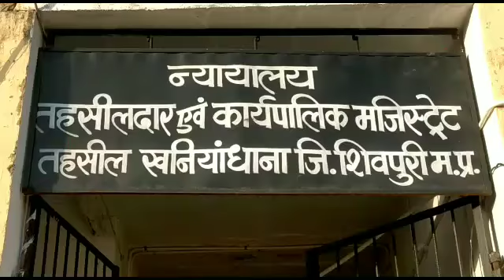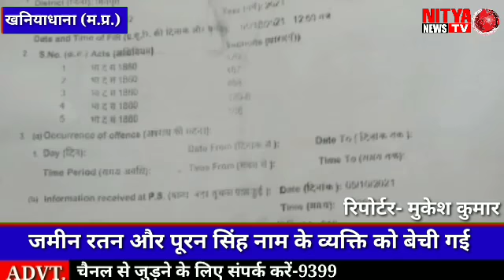खनियाधाना/पूर्व नायब तहसीलदार समेत 12 लोगों के खिलाफ एफ आई आर दर्ज की गई!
रिपोर्टर मुकेश प्रजापति
लोकेशन शिवपुरी मध्य प्रदेश
मो.9713587985

*शिवपुरी जिले के खनियाधाना में पूर्व में पदस्थ रहे विवादित नायब तहसीलदार का फर्जीवाड़ा सामने आया है इस मामले में नाबालिग लड़की को बालिक बनाकर अवैध तरीके से उसकी जमीन बेच दी गई मामला खनियाधाना के पोटा ग्राम का है जहां पर नाबालिक लड़की को बलिक बता कर अवैध तरीके से उसकी जमीन बेच दी गई मामले में पूर्व नायब तहसीलदार समेत 12 लोगों के खिलाफ एफ आई आर दर्ज की गई*

शिवपुरी जिले के खनियाधाना तहसील मैं न्यायालय के आदेश के बाद पूर्व नायब तहसीलदार अरुण सिंह गुर्जर और 12 लोगों के खिलाफ मामला दर्ज किया गया है। दरअसल मामला खनियाधाना की पोटा ग्राम का है जहां पर नाबालिक लड़की को उसकी पैतृक जमीन उसके नाम करा देने का लालच देकर उससे कोरे कागजातों पर केवल हस्ताक्षर करा लिए गए। बाद में नाबालिक लड़की को यह पता चला कि वह जमीन तो बेच दी गई है तो उसके पैरों के नीचे से जमीन खिसक गई। नायब तहसीलदार ने लोगों से षड्यंत्र करके इस लड़की को बालिग बता दिया और फर्जी विक्रय पत्र बनाकर जमीन को बिक्री का नामांतरण भी करा दिया। जमीन रतन और पूरन सिंह नाम के व्यक्ति को बेची गई और इसी बेचने में रजिस्ट्री लेखक सहित अरुण सिंह गुर्जर व पटवारी मनोज नागर द्वारा प्रमुख भूमिका निभाई गई। लड़की ने इस पूरे मामले की शिकायत खनियाधाना थाने में की लेकिन पुलिस ने कोई कार्रवाई नहीं की। उसके बाद लड़की ने न्यायालय में परिवाद दाखिल किया जिसके आधार पर नायब तहसीलदार अरुण सिंह गुर्जर समेत 12 लोगों के खिलाफ एफआईआर दर्ज की गई है यदि इस मामले की निष्पक्ष जांच होती है तो कई बड़े नाम भी इस मामले में शामिल निकल सकते हैं

वाइट :-1 रूबी लोधी पीड़ित

वाइट:-2 बिंदुसार भदोरिया थाना प्रभारी खनियाधाना